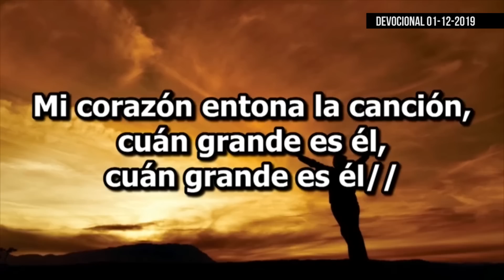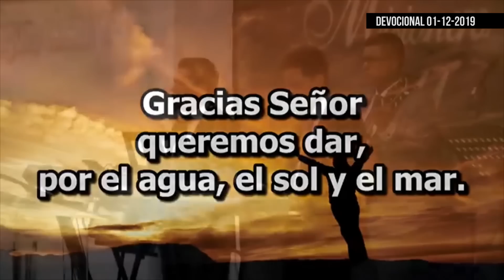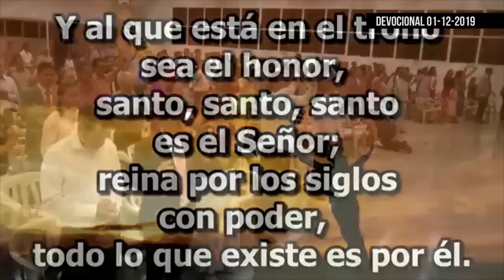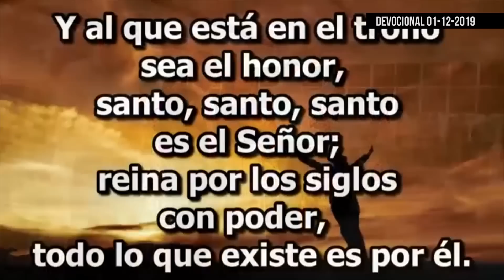22-03-2020 Culto de Enseñanza Bíblica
Conéctate a las transmisiones de nuestros servicios los días Miércoles y Viernes 7 pm Hora Colombia; Domingos 9:30 am y 2pm Hora Colombia. Visita nuestra Iglesia del MMM La Concordia, ubicada en la Carrera 17 # 45-67, Bucaramanga, Colombia.